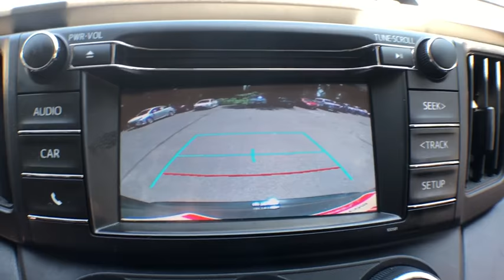2016 Toyota RAV4 Haverhill MA, Lawrence MA, Methuen MA, Salem NH, Andover, MA 15489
Black Used 2016 Toyota RAV4 available in Haverhill, Massachusetts at Jaffarian Automotive Group. Servicing the Lawrence MA, Methuen MA, Salem NH, Andover, MA area.

AWD.brbr22/29 City/Highway MPG Odometer is 12139 miles below market average!brbrAwards:br  * 2016 IIHS Top Safety Pick+   * 2016 KBB.com 10 Best SUVs Under $25,000brbrWe just performed Toyotas rigorous 160-Point Certification Checklist Inspection on this RAV4 to insure it meets Toyotas very stringent Certification requirements. It comes with FREE of CHARGE-Included 7 Year/100,000-Mile Warranty (from original in service date) with Roadside Assistance and Trip Interruption Benefits. We ran a Detailed Carfax History Report; it is Carfax Certified and it has been fully detailed and its ready to go. Come take a look you wont be disappointed. Please email or call ahead. It will instantly entitle you to the very best service we can offer and insures that you will be put right through to a manager. Your time is important and this will save it! Its worth the call or email. Thank you.